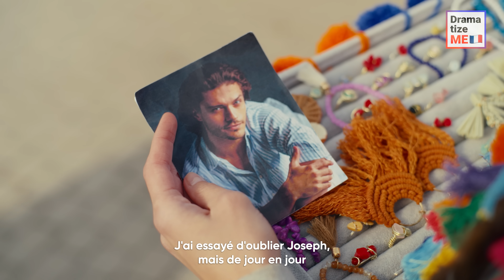HOMME RICHE CRAQUANT POUR UNE BEAUTÉ PAUVRE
Je suis une immigrante qui essaie de gagner sa vie en faisant des bijoux. Un jour, j'ai rencontré un homme riche et je ne pensais même pas qu'il tomberait amoureux de moi. Cependant, après un accident, il semble qu'il ait des sentiments pour moi...